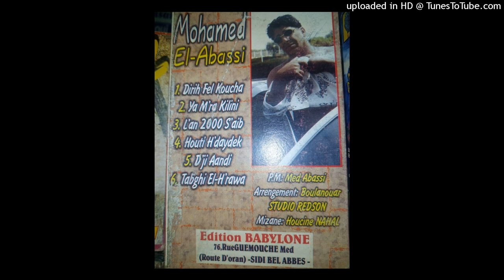MOHAMED EL ABBASSI - 05-D'JI AANDI